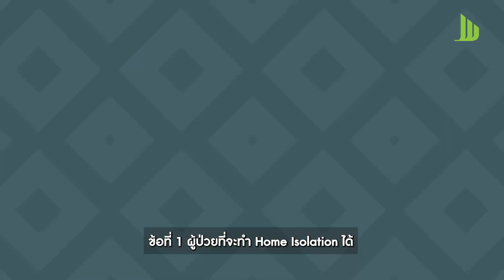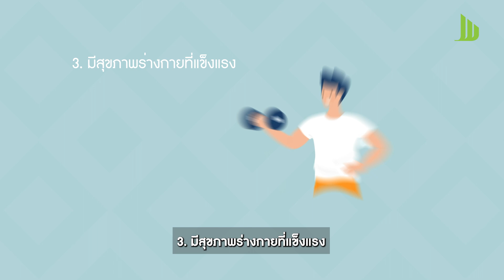การดูแลตัวเองที่บ้าน Home Isolation